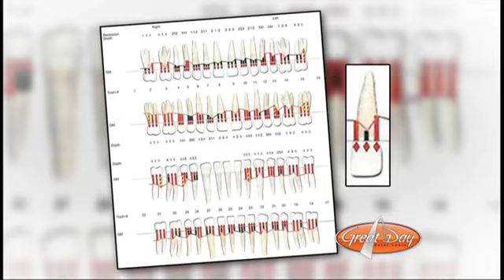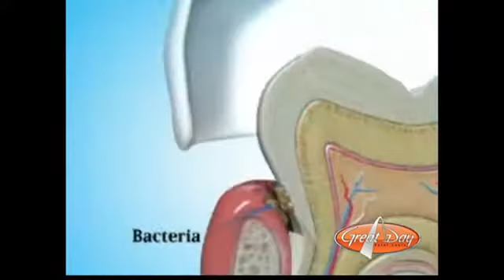Gum Disease & Your Heart with Keller Professional Group on Great Day Saint Louis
Erica and Dr. Keller discuss how the health of your mouth affects your whole body, especially your heart, and how to maintain healthy gums and prevent gum disease. Televised on 4-3-2015.